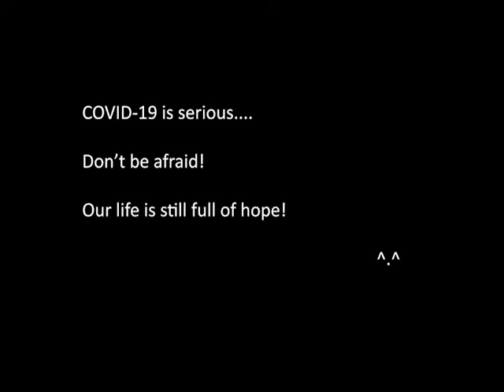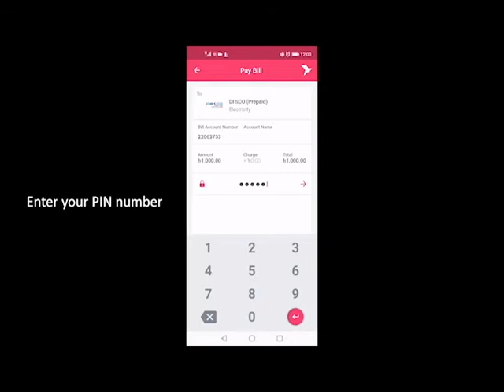How to recharge online during the COVID-19 in Bangladesh with KAIFA Product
KAIFA focus on providing easy way to recharge prepaid meter